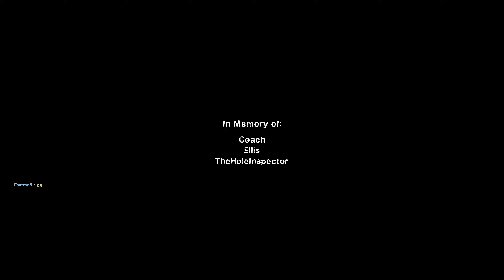A Path To Exit Full Campaign | L4D2 Custom Campaign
A Path to Exit L4D2 Custom